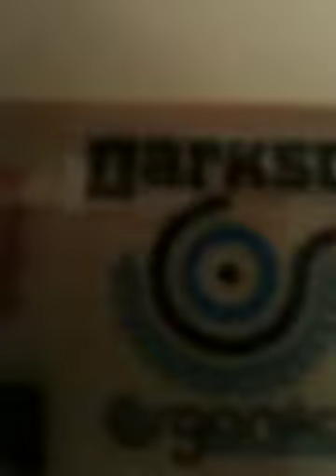Tech decking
Title